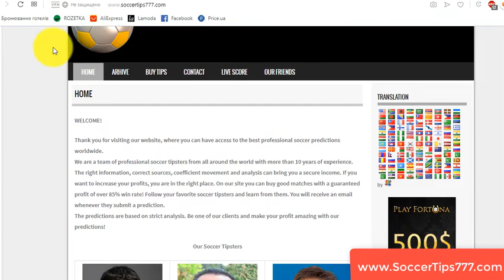3 okt 21:00. Arsenal vs Standard Liege. UEFA Europa League. Football Prediction Site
Soccer. UEFA Europa League. 3 okt 21:00
Arsenal v Standard Liege